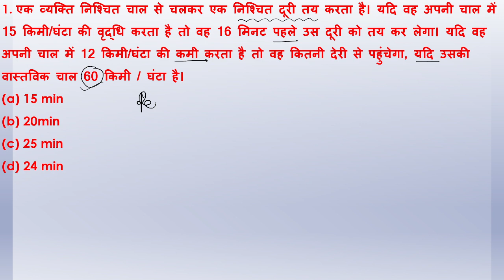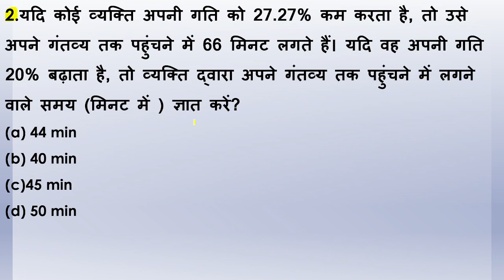QOD #6 | Time Speed & Distance | दुरी चाल समय का ज्यादा समय लेने वाला प्रशन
Questions Included in this video _ 1. एक व्यक्ति निश्चित चाल से चलकर एक निश्चित दूरी तय करता है। यदि वह अपनी चाल में 15 किमी/घंटा की वृद्धि करता है तो वह 16 मिनट पहले उस दूरी को तय कर लेगा। यदि वह अपनी चाल में 12 किमी/घंटा की कमी करता है तो वह कितनी देरी से पहुंचेगा, यदि उसकी वास्तविक चाल 60 किमी / घंटा है।(a) 15 min(b) 20min  (c) 25 min(d) 24 min

2.यदि कोई व्यक्ति अपनी गति को 27.27% कम करता है, तो उसे अपने गंतव्य तक पहुंचने में 66 मिनट लगते हैं। यदि वह अपनी गति 20% बढ़ाता है, तो व्यक्ति द्वारा अपने गंतव्य तक पहुंचने में लगने वाले समय (मिनट में ) ज्ञात करें?(a) 44 min(b) 40 min(c)45 min (d) 50 min

येसा ही खतरनाक और बड़े बड़े तथा हार्ड प्रशन का सलूशन जानने के लिए निचे दिए गये लिंक पर क्लिक करे _ QOD